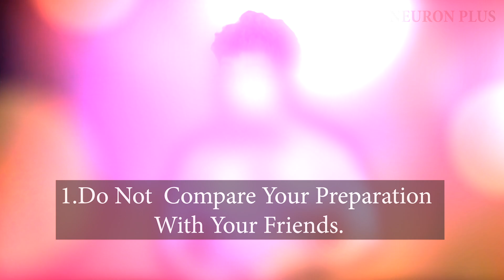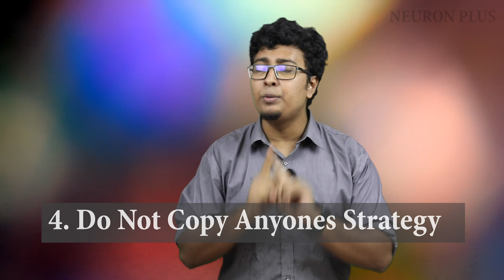4 Things You Should Never Do Before Exam | HSC TEST EXAM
যে ৪ টি কাজ কখনোই পরীক্ষার আগে করা উচিত হবে না! এইচ এস সি ২০২০
4 Things You Should Never Do Before Exam | HSC TEST EXAM

Monir Uddin Tamim
CEO & FOUNDER, Neuron Plus
Instructor, Robi 10 Minute School

🔥নিউরন প্লাসের সার্কিট বইটি অর্ডার করতে কল করুনঃ 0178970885 or 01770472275

Order CIRCUIT PHYSICS Suggestion: 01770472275 OR  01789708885
R̶e̶g̶u̶l̶a̶r̶ ̶P̶r̶i̶c̶e̶:̶3̶5̶0̶

দেশের যে কোনো প্রান্ত থেকে কুরিয়ারের মাধ্যমে তুমি CIRCUIT ব্ইটি সংগ্রহ করতে পারো। অর্ডার করার ২/৩ দিনের মধ্যেই সাজেশনটি তোমার কাছে পৌঁছে যাবে।

🔥নিউরন প্লাসের এন্টিভাইরাস ( বায়োলজি সাজেশন) বইটি প্রি- অর্ডার করতে নিচের লিংকে গিয়ে ফর্ম ফিল আপ করুনঃ

🔥 Neuron Plus
Admission & Academic Care